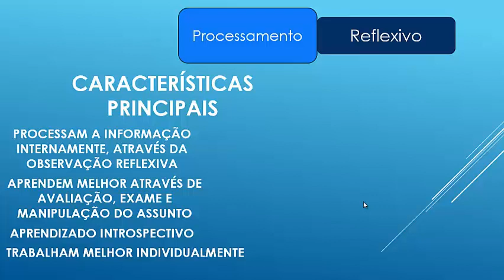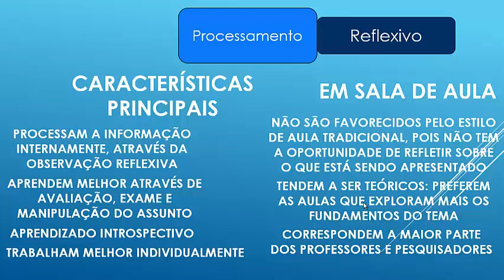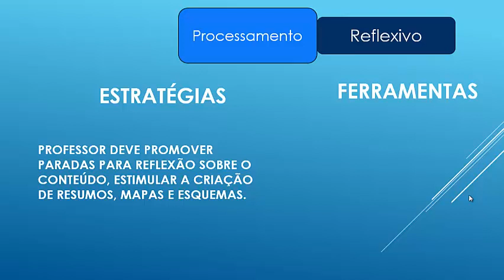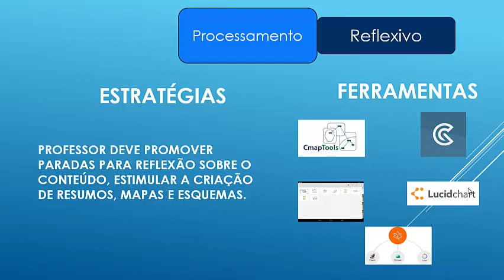Módulo 1 - Estilos de Aprendizagem - Episódio 12 – Modelo de Felder - Estilo Reflexivo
Neste vídeo são apresentadas as características principais do estilo reflexivo da dimensão de processamento da informação de acordo com o Modelo de Felder & Silverman. Aborda também como é o estudante reflexivo na sala de aula, as condições ideais para a aprendizagem e quais as ferramentas necessária para que isso ocorra.